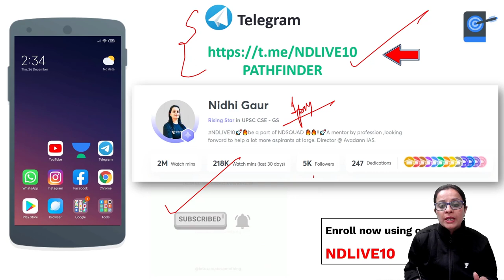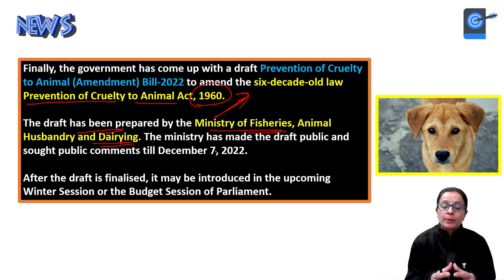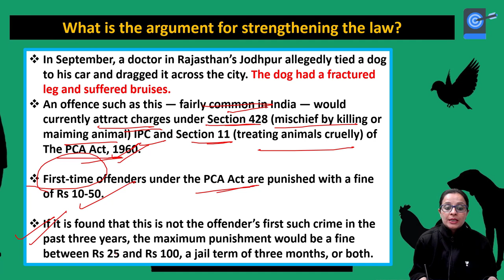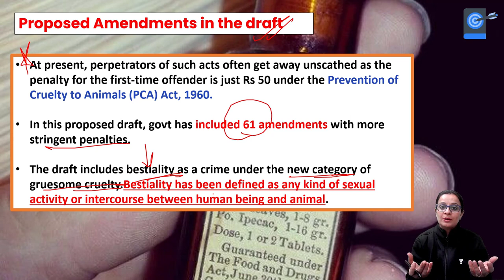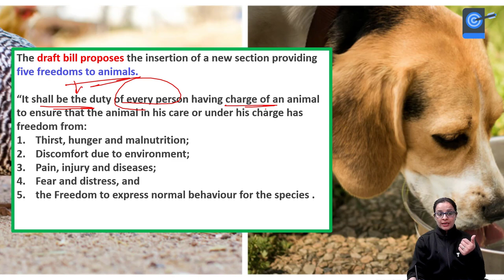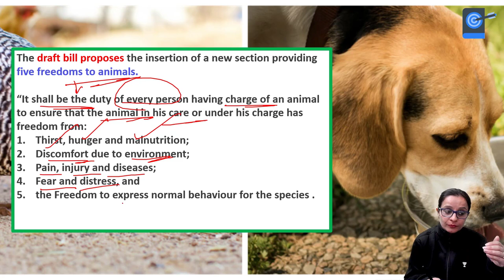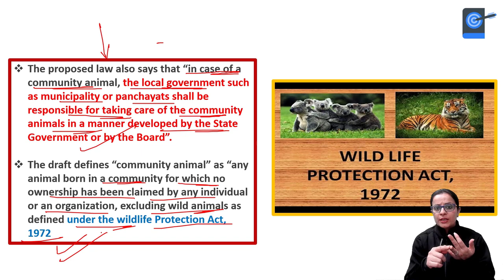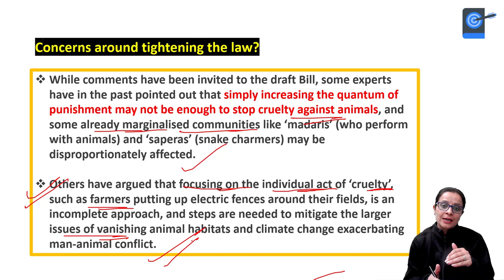Draft Prevention of Cruelty to Animals (Amendment) Bill, 2022 | Why is it needed? Nidhi Dhaka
In a move to overhaul the Prevention of Cruelty to Animal Act 1960 (PCA Act 1960), the Centre has proposed to introduce 61 amendments in the six-decade-old law, including the provision of three-year jail for committing “gruesome cruelty” and five-year imprisonment for killing an animal.

The draft Prevention of Cruelty to Animal Act, (Amendment) Bill-2022 has been prepared by the Ministry of Fisheries, Animal Husbandry and Dairying.

1. Learn from your favourite teacher
2. Dedicated DOUBT sessions
3. One Subscription, Unlimited Access to Live Online Classes and Videos
4. Real-time interaction with best-in-class teachers
5. You can ask doubts in live online classes
6. Limited students in each Class
7. Download the videos & watch them offline